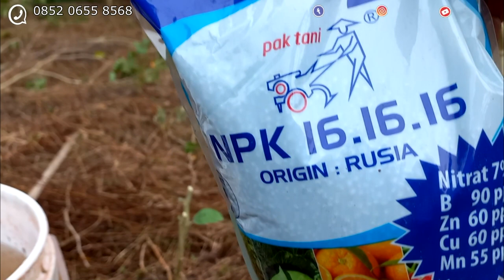cara peremajaan terong agar bisa kembali subur dan panen lagi